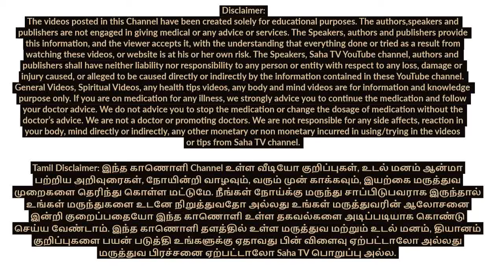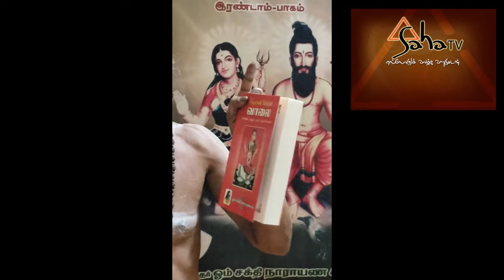மரணமில்லா பெருவாழ்வு | Maranamilla Peru Valvu | Guru Paattu Chittar Ohm Sakthi NarayanaSwamy